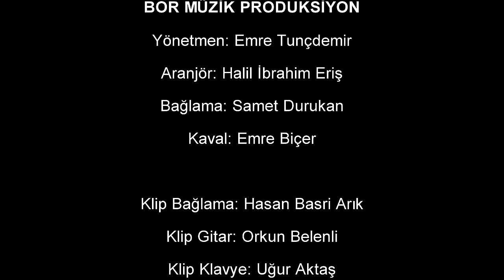HAVVA ÖĞÜT - BİR GÖNLÜNE BEN SIĞMADIM (Official Video Clip) [4K]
BoR PRoDüKSiYoN MüZiK FiLM YaPıM
...::: Tags :::...

Şu garip gönlüm in'de mi
Sevdan beni del eyledi
Gel gör halim beni beni yedi
Salına Salına da gidişin daha bu gün gibi.

Hangi sebebe darıldın
Soyle içimi dağladın
Bi gönlüne ben sığmadım
Beni Beni Beni oy beni